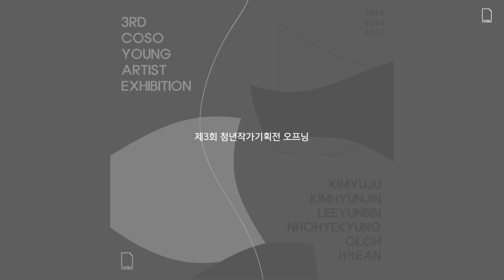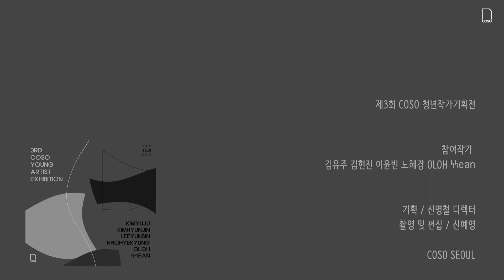[OPENING] 제3회 COSO 청년작가 기획전 / 김유주 / 김현진 / 노혜경 / 이윤빈 / 올로 / ᛋᛋean / 작가도슨트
[편집자한마디]
**오타발견 2:56 띄어내면X 떼어내면O

[Exhibition INFO | 전시정보]
제3회 COSO 청년작가기획전
김유주 김현진 노혜경 이윤빈 OLOH ᛋᛋean
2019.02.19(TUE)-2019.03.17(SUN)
135-5, Samcheongro, Jongno-gu, Seoul / COSO
서울시 종로구 삼청로 135-5 COSO

[Artist | 참여작가]
김현진 Hyunjin, Kim | instagram @jin_k_i_m
노혜경 Hyekyung, Nho  | instagram @noohxart
이윤빈 Yunbin, Lee | instagram @binefrog
션  ᛋᛋean | instagram @ssean444

[TIP | 영상팁]
0:09 김유주작가 도슨트
2:23 이윤빈작가 도슨트
3:53 올로작가 도슨트
5:23 김현진작가 도슨트
6:47 션작가 도슨트
10:15 노혜경작가 도슨트
12:43 신명철디렉터 기획의도
14:20 전시장 풍경 사진

[Music | 음악]
K.I.T.T. Vs. K.A.R.R - Ian Post
We Are Millennials - Rex Banner